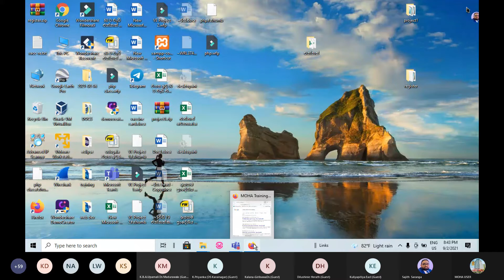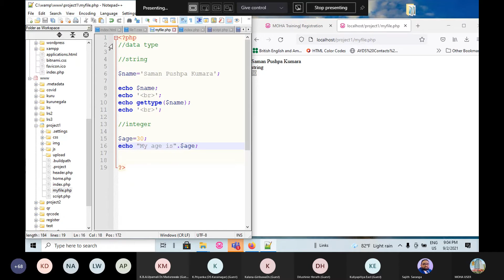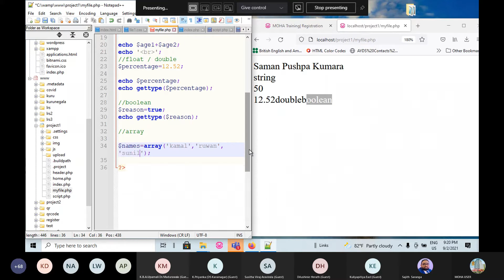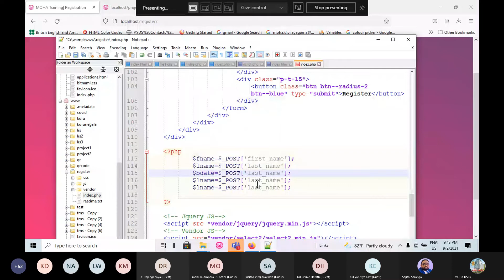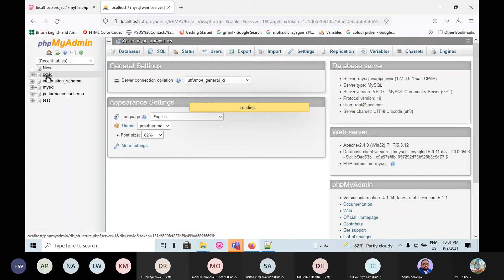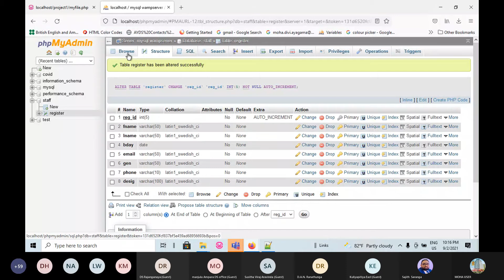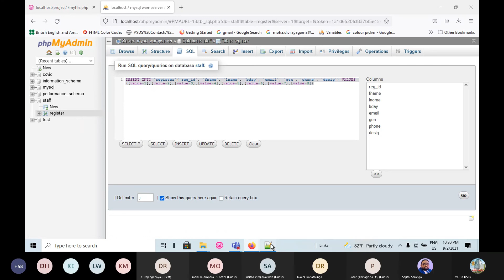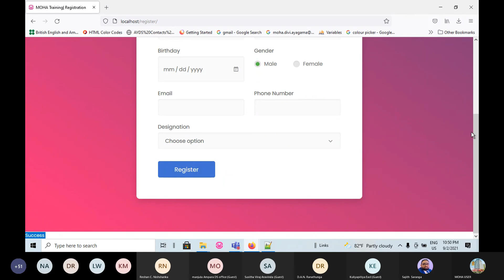enter data to mysql DB using php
this video helps you to learn how to enter data to mysql database using html form and php script